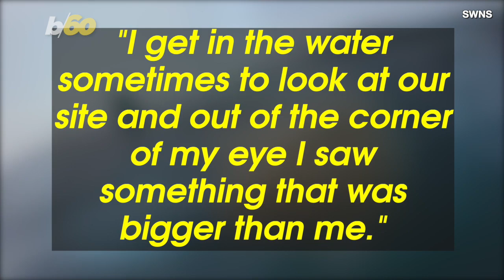Second Giant Jellyfish Caught on Camera in British Waters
You have to see this 8-foot-long monster to believe it. Buzz60’s Tony Spitz has the details.